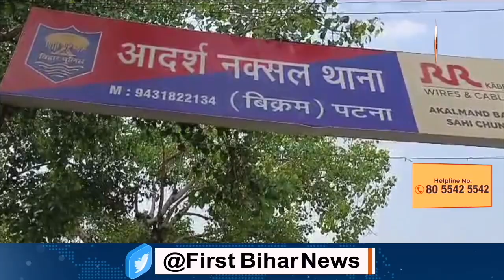Paliganj के ASP से जुड़ी बड़ी खबर, देखिए बिक्रम में क्या हुआ..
Other Trending Videos:

1.Nitish की बैठक में क्या हुआ जाने एक-एक बात... Mehbooba के सवाल पर बैठक में छाई ख़ामोशी | BIHAR NEWS

3.Mamata Banerjee ने बैठक के बाद कह दी बड़ी बात, Patna से जो कुछ भी शुरू होता है..देखिए | BIHAR